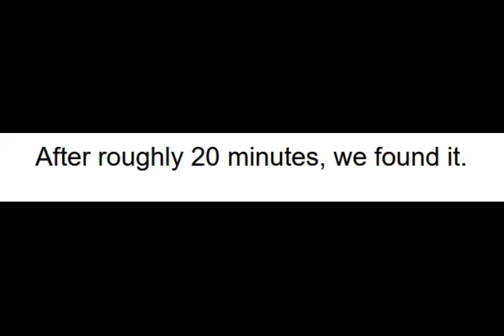AGAIN - halo ep17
AGAIN, Again, again, just PLAY THE FRICKING MUSIC
Outro: